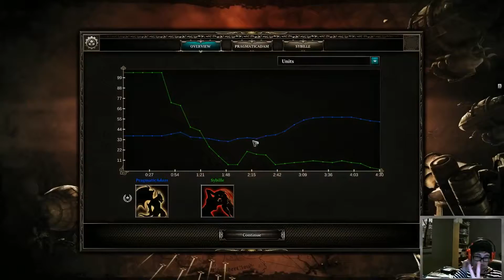Divinity Dragon Commander [Part 15]- Did We Win?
Even though I have the personality of a cardboard box, watch me play through Divinity Dragon Commander